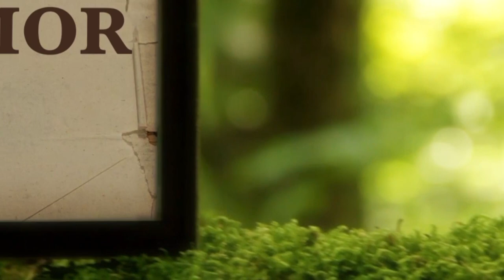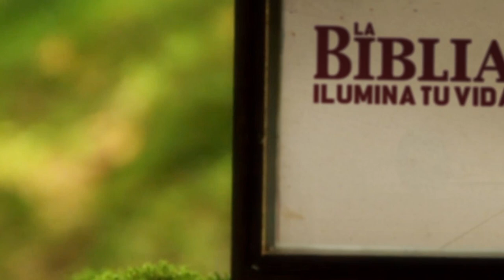La Biblia Ilumina Tu Vida: Sabado 05 de Febrero del 2022